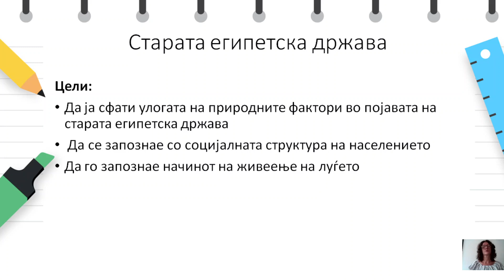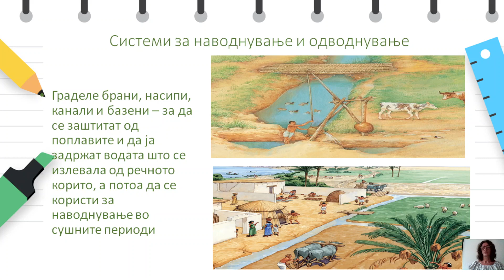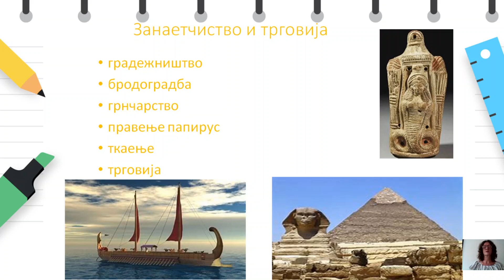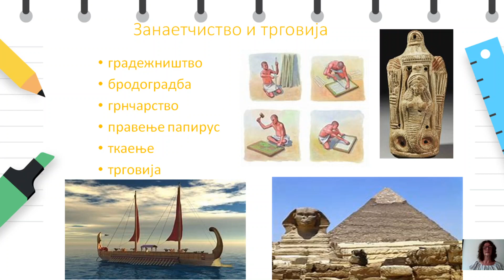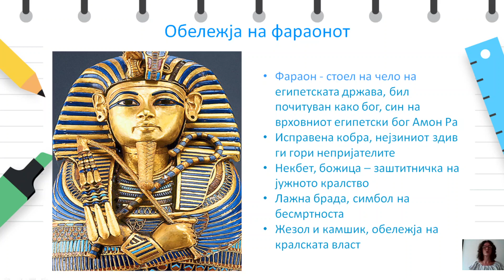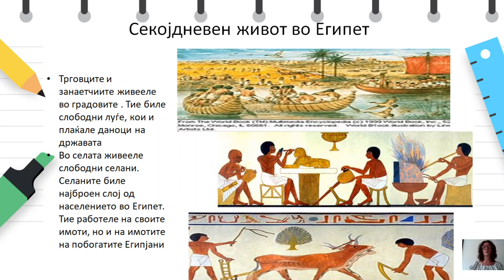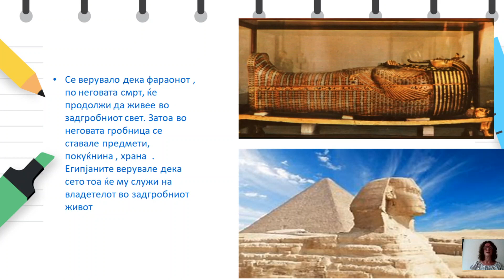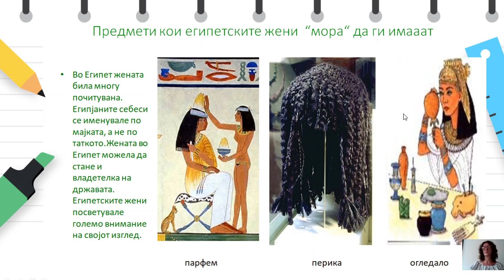VI оддление - Историја - Старата Египетска држава